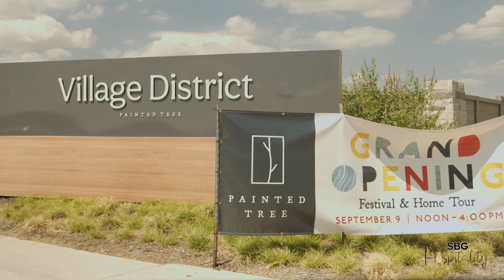Painted Tree Grand Opening Mckinney TX